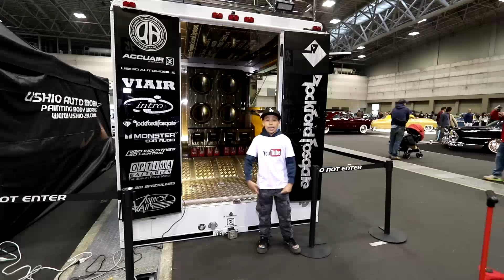Evento de Carros e Motos Speed and Custom Show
Muito obrigado meus queridos amigos e inscritos
mais um evento de carros marotos pra vocês
COMENTEM AQUI EM BAIXO, E DEIXEM SUGESTÃO PARA OS PRÓXIMOS VIDEOS

Add minha pagina para não perder as novidades sobre os videos

Agradecimento a ajuda nas filmagem ao meu Amigo Hashimoto David da uma conferida no canal dele ai GALERA